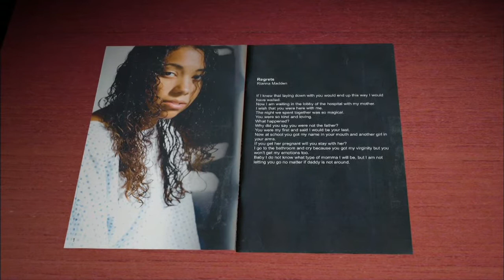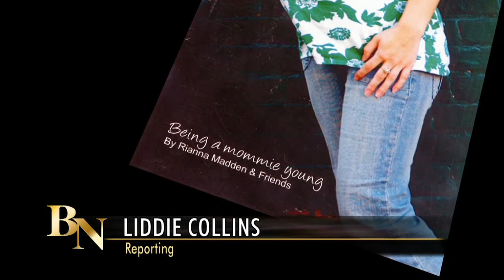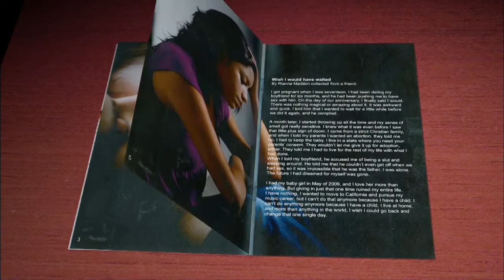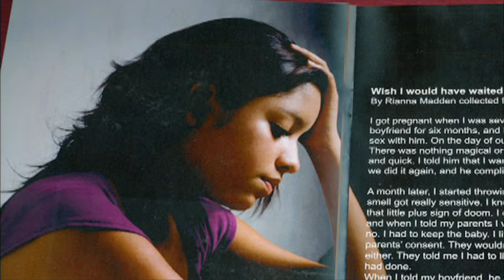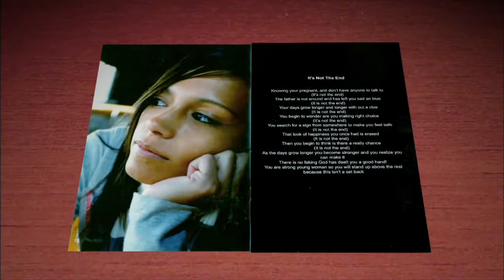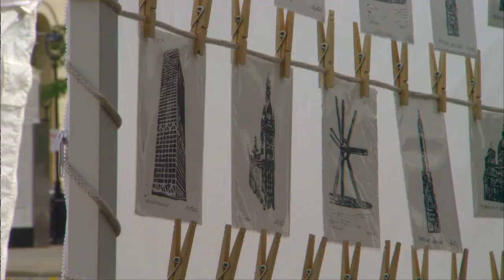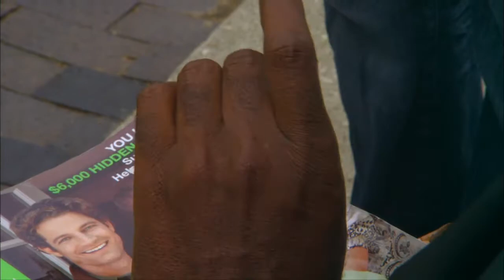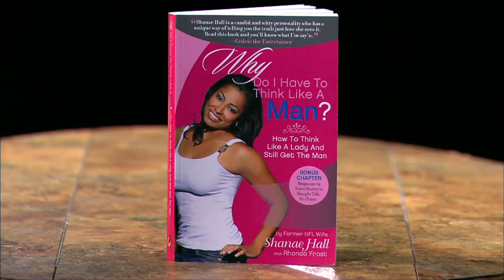Black Nouveau | Program | #1907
Black Nouveau reviews the recent Arts and Funk Festival; talks with Rianna Madden, author of "Being Mommie Young,";  discusses the upcoming election; and interviews Shanae Hall and Rhonda Frost, authors of "Why Do I Have To Think Like A Man?" Co-Hosts Faithe Colas and Milton F. Dockery.